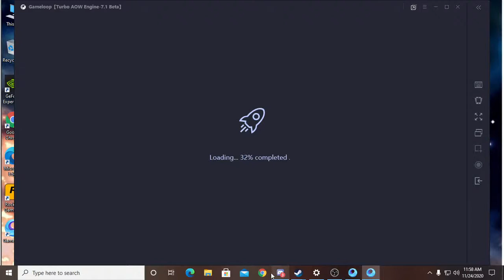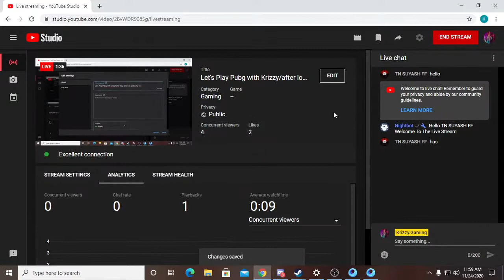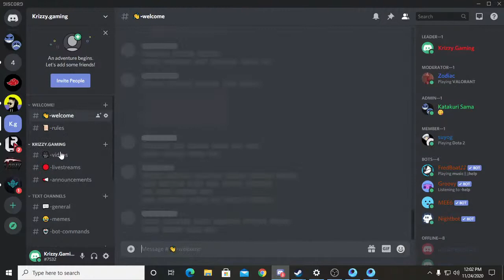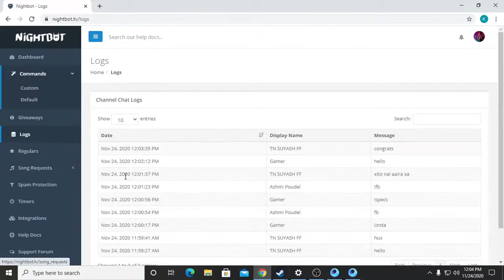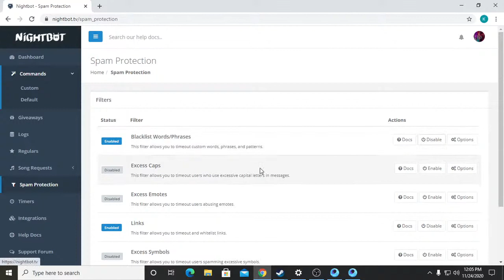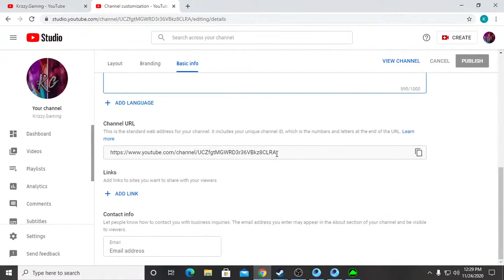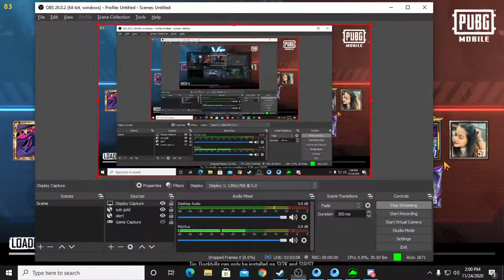Let's Play Pubg with Krizzy/after long time live ayeko chu eso maya garidinu hola